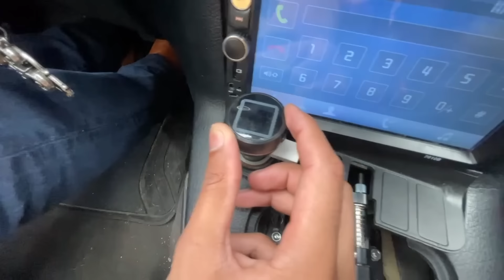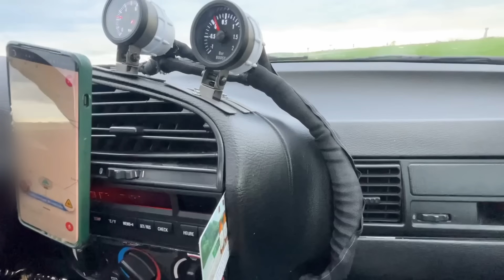Il vient CARTO MA E36 TURBO avec SA E36 TURBO ! Insolent x'D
Mon Insta : SLM_S2K